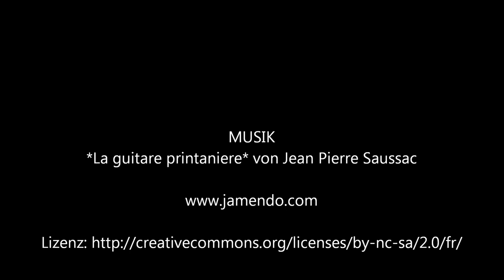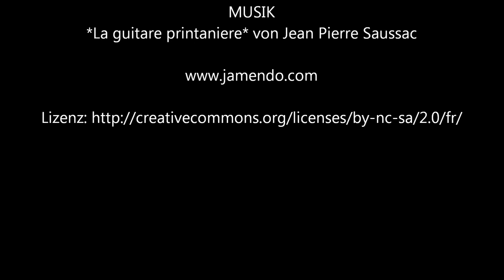Apfelkuchen Tour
Apfelkuchen-Tour? Davon ist nix zu sehen im Video. Sorry, es blieb keine Zeit zum filmen, wenn man von diesem gigantisch guten Kuchen etwas abhaben wollte.
Wir waren einfach zum Altweibersommer auf kleinen Nebenstraßen im Nordschwarzwald unterwegs. Doch seht selbst